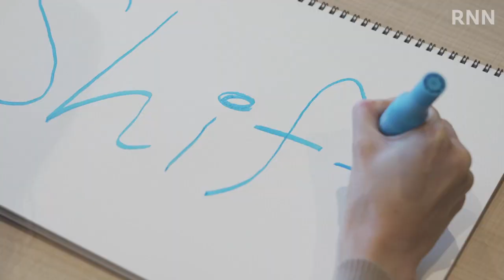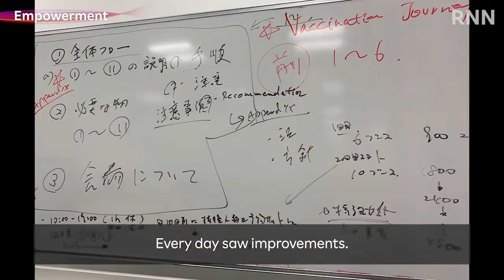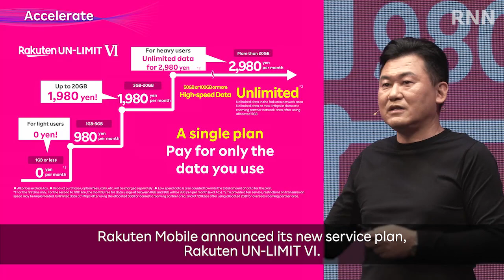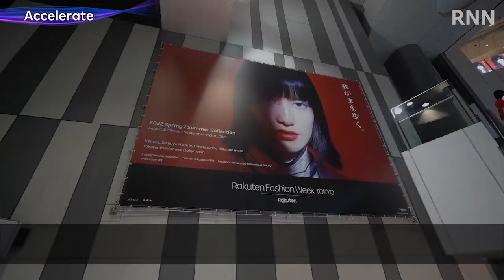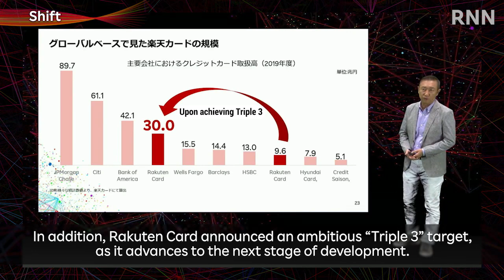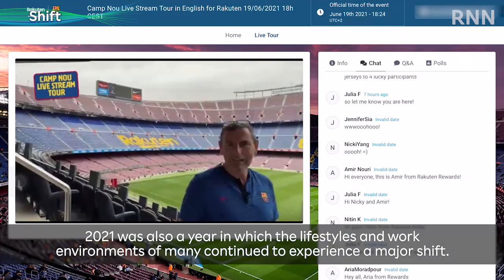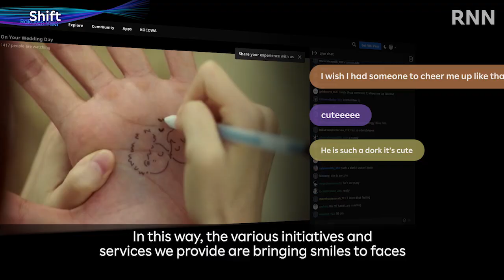[RNN]Rakuten in 2021, and Beyond...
For everyone at Rakuten, 2021 was a year for us to continue to take on new challenges as we endeavor to bring "Empowerment" to society, "Accelerate" business, and "Shift" lifestyles and work environments. In this video, RNN looks back on the key developments of 2021 while sharing keywords from the dedicated employees who drive the Rakuten Group's various businesses, symbolizing the past year and expectations for the year ahead in 2022.